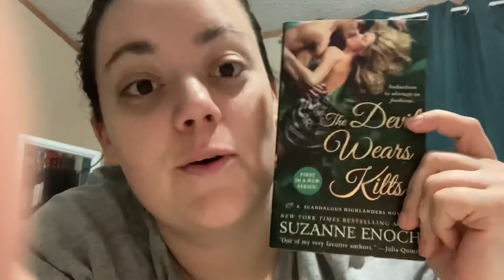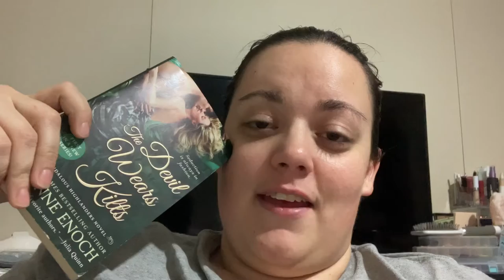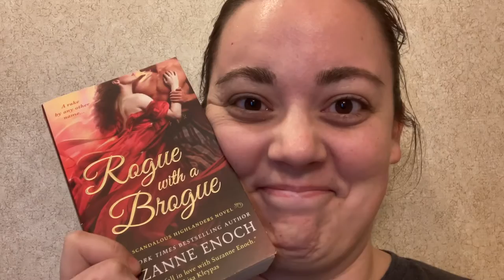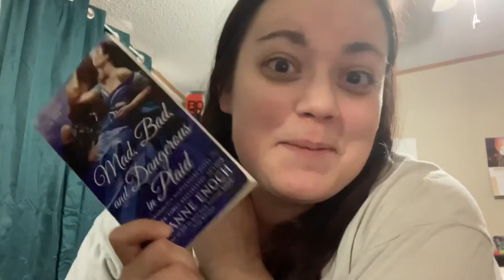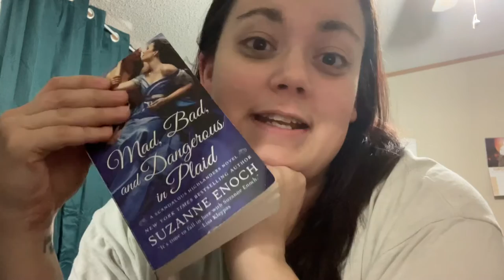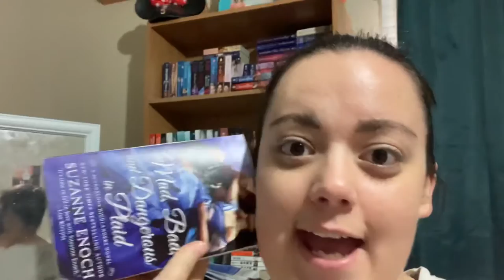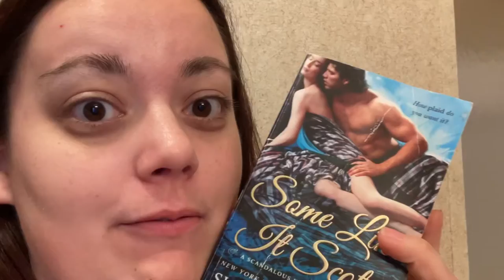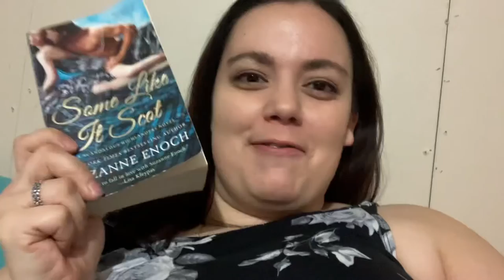Scandalous Highlanders | Series Vlog #3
This series was a big hit for me! Have you read any Suzanne Enoch? What books by her should I try next?